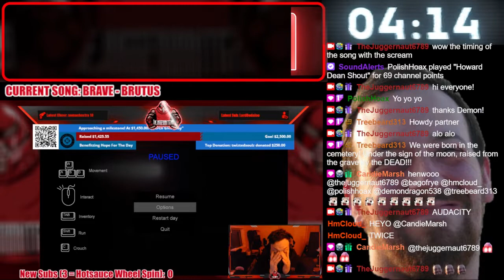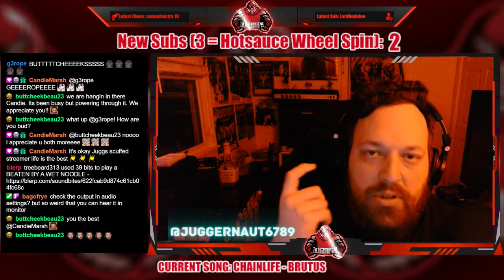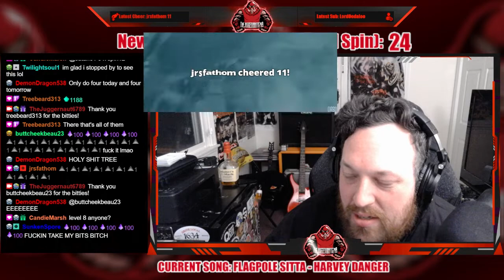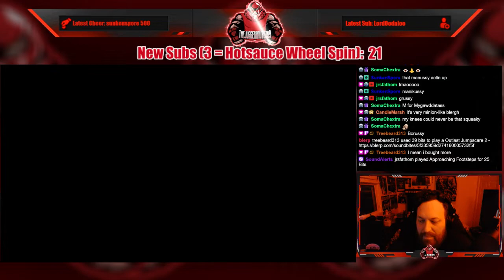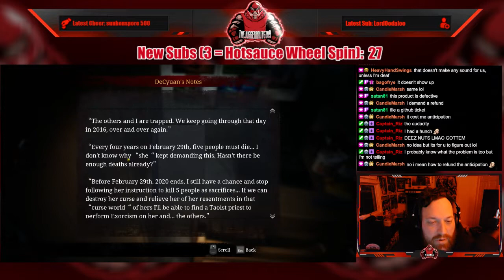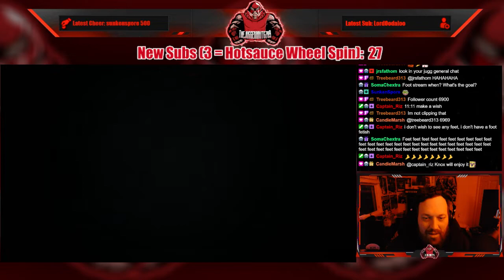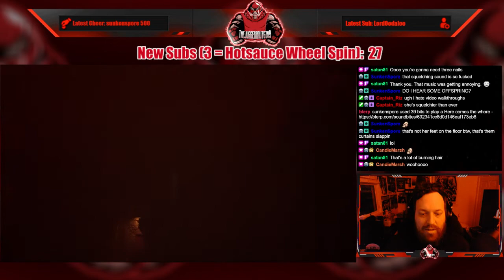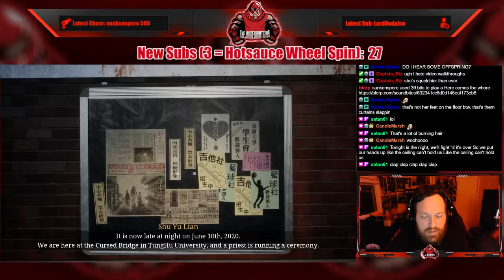Full Stream - November 14, 2022 - (The Bridge Curse: Road to Salvation)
Recording from November 14, 2022 over on Twitch. Jugg plays TheBridgeCurseRoadToSalvation!